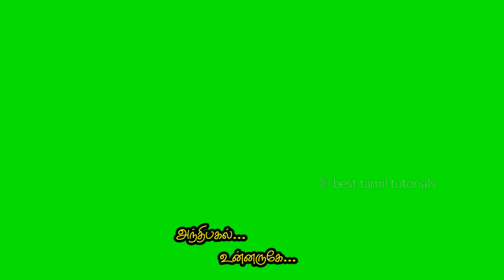அக்கம் பக்கம் யாருமில்லா... (LYRICS GREEN SCREEN TEMPLATE#1) - BEST TAMIL TUTORIALS